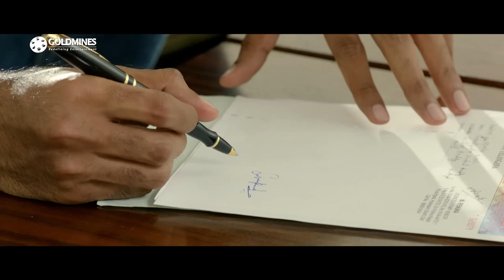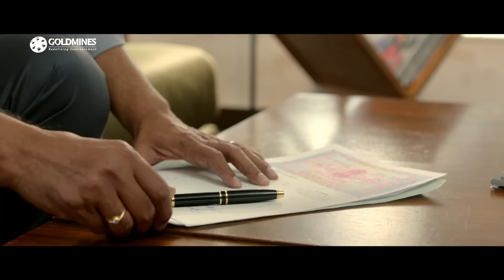मेरे बाप ने मुझे चलना सिखाया अगर मेरी पहचान उनसे बनती है तो बुराई क्या है मेरे सपना जरूरी है तो ...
मेरे बाप ने मुझे चलना सिखाया अगर मेरी पहचान उनसे बनती है तो बुराई क्या है मेरे सपना जरूरी है तो क्या उनके सपनो का आगे बढ़ाना जरूरी नहीं है